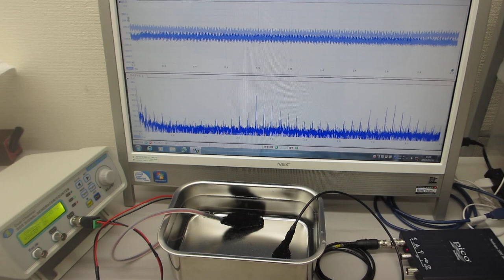音圧測定解析に基づいた、超音波伝搬制御実験（超音波システム研究所）